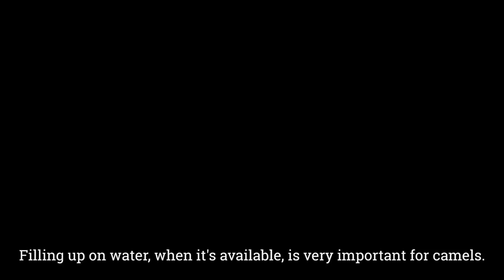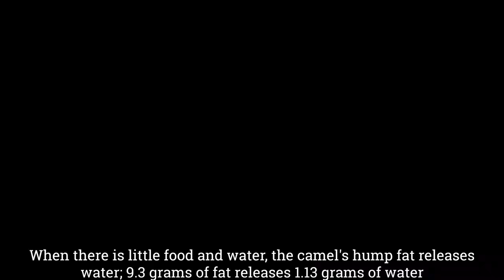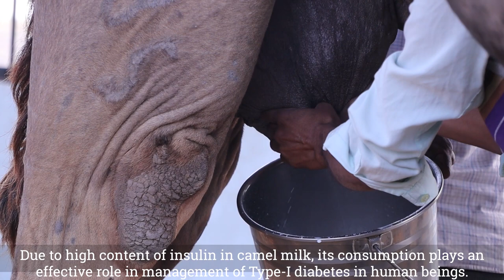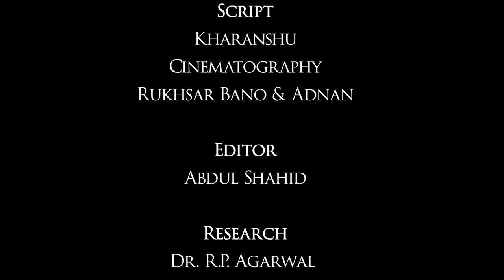Diabetes & Camel Milk || Science Film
Diabetes is one of the biggest lethal diseases being spread now a days. The diseases is more related with food habits and life style. The cure for diabetes should be natural. Camel milk is one of the natural source for diabetes. It has been reported by scientists from Rajasthan and other parts of country that camel milk possesses a definite curing capacity against diabetes. Camel milk is slightly salty but acceptable taste. This saltiness may be due to type of plants eaten in the desert by camel, it contains insulin in higher concentration (about 40 µIU/ml). This is one of the reasons to find its potentiality for Diabetes. The present movie shows few interesting facts about camel viz a viz it emphasizes the research done by Dr. R. P. Agarwal (Director Diabetes care and research center) and his team.

Title of the film: Diabetes and Camel milk
Language: Hindi
Sub Title : English
Duration: 5 mins   50 sec
Producer: GCRC, Govt. Dungar College, Bikaner
Director: Simranleen Singh
Research: Dr. R.P. Agarwal, Dr. N. Bhojak and Dr. Neeru Khiwani
Script: Kharanshu
Cinematography:  Priya Ghunawat
Sound Recording & Design: Poorva Gurjar & Lalit Kishor Lohiya
Editing: Abdul Shahid